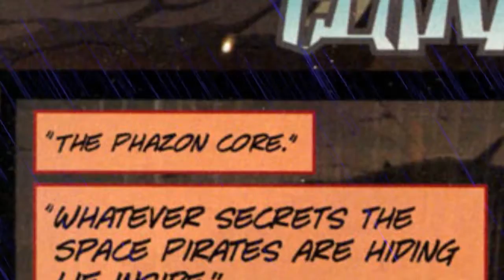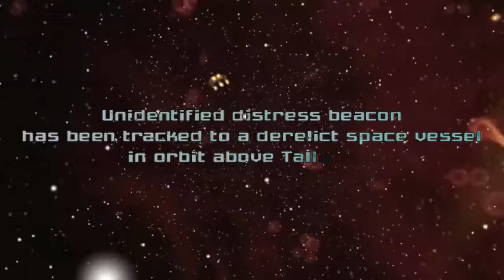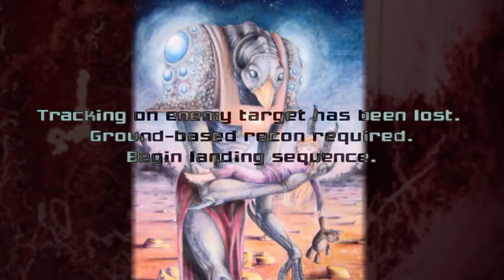Metroid Prime - The Movie amv - The Crystal Method 2014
This video is fan Made not for Profit.

I made a Metroid Prime Musical Movie to the Music of the Crystal Method's 2014 self titled Album. I found it to be an incredibly perfect mash up of 2 thing I love and I hope you enjoy it out there.

LISTEN TO THE INCREDIBLE MUSIC OF THE CRYSTAL METHOD on Soundcloud @

Follow them on Twitter @crystalmethod

BIOGRAPHY:
The Crystal Method entered the music world in 1993 as the long standing duet of Ken Jordan and Scott Kirkland. Before starting this project, these musicians had collaborated together at a college radio station in Las Vegas as DJs. Later, Jordan went to Los Angeles to learn more about the night club trends and learn from the skilled musicians.

Visuals provided by legendary Nintendo character Samus Aran of the Metriod Series

Track/Chapter List:
Track 01 @ 00:16  - Emulator - Introduction to Samus Aran part - 1
Track 02 @ 05:30  - Over It (Feat. Dia Frampton) - Introduction to Samus Aran part - 2
Track 03 @ 08:47  - Sling The Decks - The Derelict Space Station
Track 04 @ 13:38  - Storm The Castle (Feat. Le Castle Vania) - Ruins of the Lost Civilization of the Chozo
Track 05 @  18:01 - 110 To The 101 - Exploring Tallon IV
Track 06 @  23:19 - Jupiter Shift - Secrets of the Phendrana Drifts
Track 07 @  28:51 - Dosimeter (Feat. Nick Thayer) - Hunting The Omega Pirate
Track 08 @  35:09 - Grace (Feat. LeAnn Rimes) Ghost's of Samus's Past
Track 09 @ 40:13 -  Difference (Feat. Franky Perez) - Final Battle's
Track 10 @ 44:20 - Metro - Surveying the Damage a Retrospective of Tallon IV
Track 11 @ 45:41 - After Hours (Feat. Afrobeta) - Credits NES Metroid Tribute

Visuals from Nintendo's: Metroid motion comic, Metroid Prime Trilogy, Other M, Super Smash Bros Melee, Metroid, Metroid 2 Return of Samus, Super Metroid, & Metroifd Fushion.

*note  There is another Verison of this online but it is the Beta Test Version.